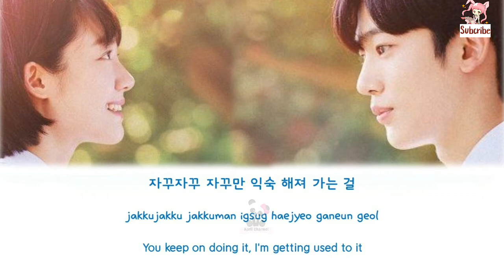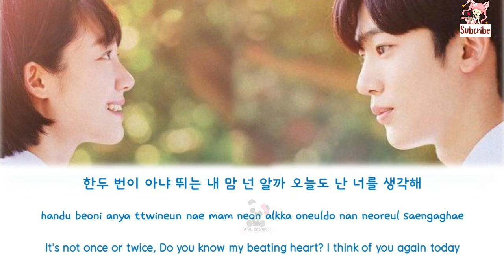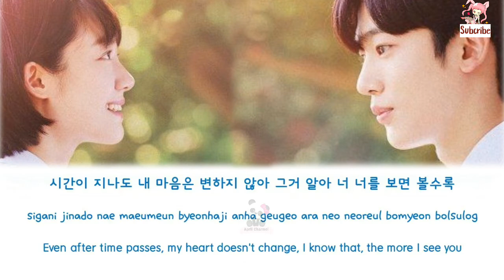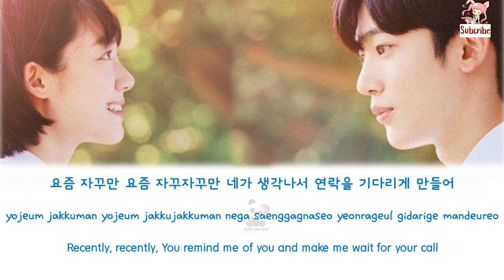Kim Yo Han - Recently ( OST A Love So Beautiful Part 1 )